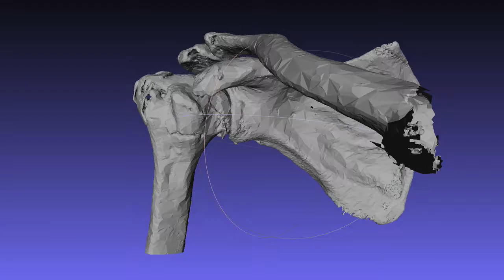Shoulder - proximal humeral fracture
Digitalhealth Proximal humeral fracture. Notice in front view not a big deal. But 3D we can notice the greater tuberosity and neck displac